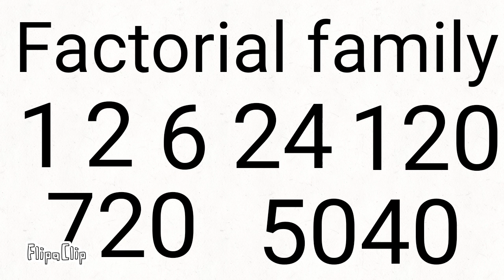Numberblocks factorials family